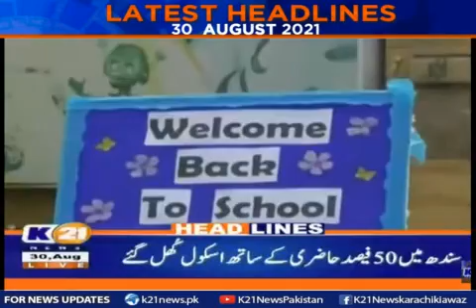Headlines 09 PM | 30-Aug-2021 | K21 News